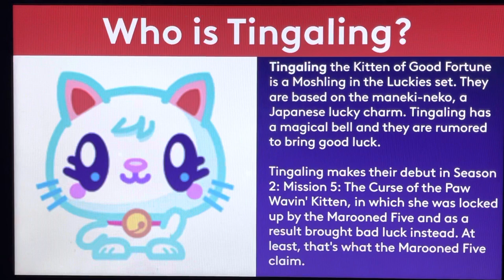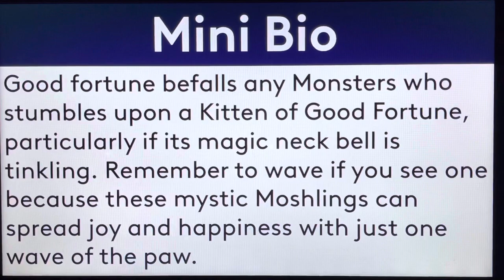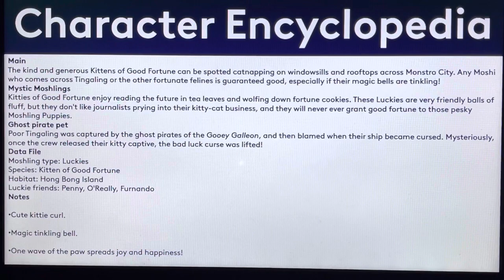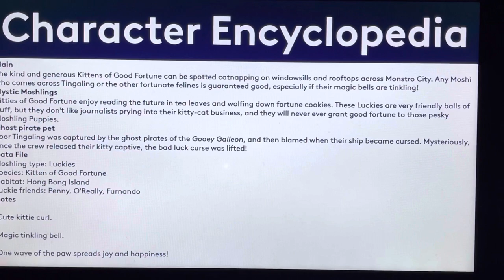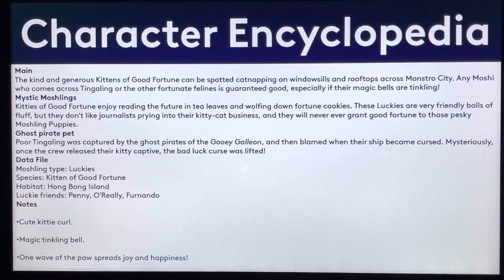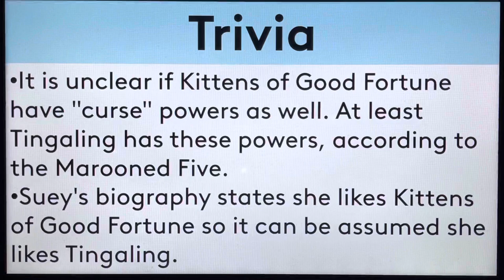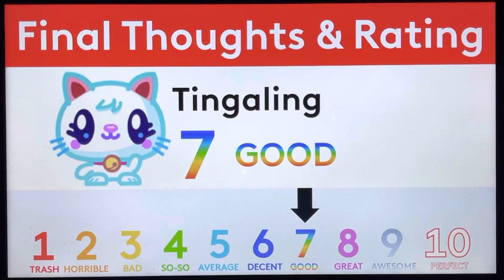Moshi Monsters Biography #434 - Tingaling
Hello, YouTube! Welcome to Episode 434 of Moshi Monsters Biography! In this episode, We take a look at the biography of Tingaling! Enjoy, guys!!